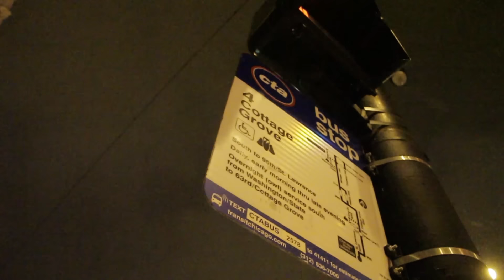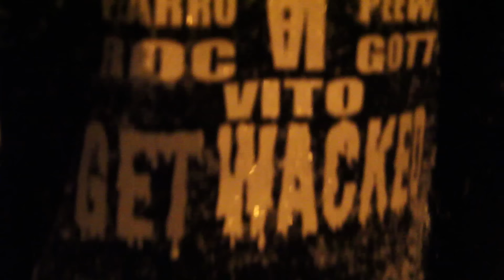KTS "KILL TO SURVIVE" DIR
RIP "KTS VON & KTS DRE"

Long Live KTS VON this was his last music video before his untimely death in 2015... The Video is shot by Blind Folks Vision during a blizzard in Chicago at 2 am in the morning. Von was recovering from gun shot wounds from a previous attempt on his life . So he couldn’t hear that good out one of his ears, he put the sound bar to his ear and started rapping it out loud I’ll never forget this day RIP VON